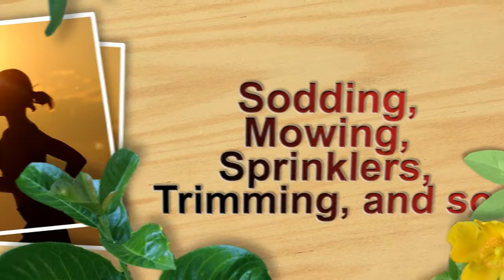Jacksonville Level Lawns | Jacksonville Lawn care | How To Take Care Of Lawn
thinking about starting a lawn service? lawn cutting service . how to price your lawn care services: i share with you how i determine what i'm going to charge my prospective lawn mowing clients.

lawn service methods 101.

lawn care service is growing, vlog #45.
this video is about a lawn care service mowing 30 accounts to enjoy an extended memorial day weekend in savannah  ga. → best dust mask for lawn mowing service → dirty jobs..

lawn care service- cutting edge lawn care.